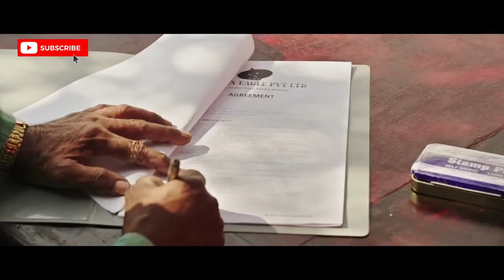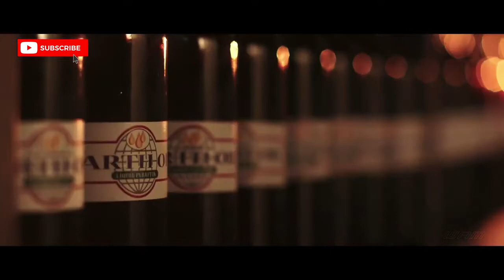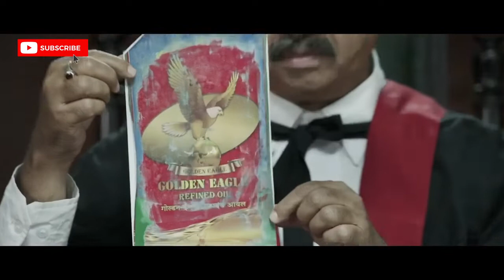Shankar || Rashmika Mandana ||New Blockbuster Hindi dubbed Movie||Thakur Anup Singh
enjoy the unlimited movie entertainment